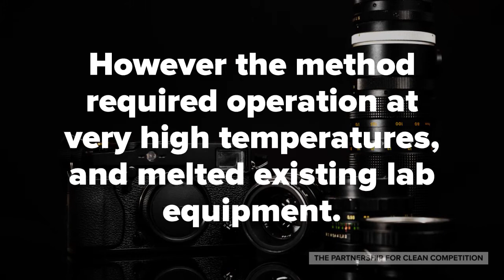New Technology to Catch Doping in Sport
The Partnership for Clean Competition (Cleancompetition.org), in conjunction with Dr. Tom Brenna, Dr. Herb Tobias, and Activated Research Company (ARC) have  developed a micro-reactor capable of quickly and efficiently detecting steroid usage via the coupling of comprehensive 2D gas chromatography (GCxGC) with isotope ratio mass spectrometry (IRMS). The incredible breakthrough will undergo additional rounds of testing before being implemented into laboratories world wide.